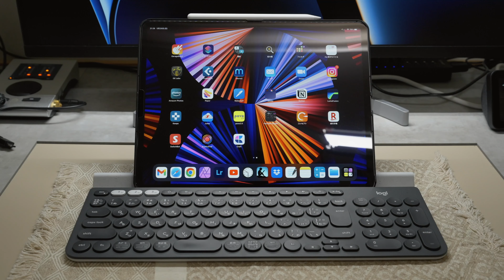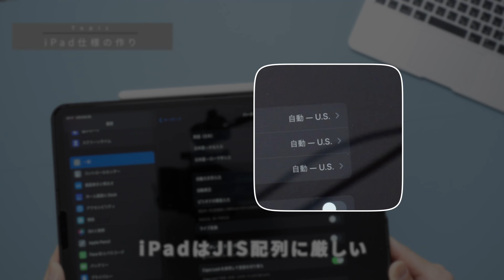iPad好きが選ぶ家用キーボード！Logicool K780でタブレットライフをもっと便利に。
Logical K780 （Amazonは納期未定）

iPad Air第5世代1stレビュー！新しくなったiPadAirを他のiPadと早速比較！

メインカメラ：SONY a7iv
レンズ：tamron 17-28（
dragonchina 1st mini ALBUM
[Uninstrumental]

0:00はじめます！
1:27特徴と概要
3:49設置例
4:54良かった点
12:26気になる点
14:55まとめる！